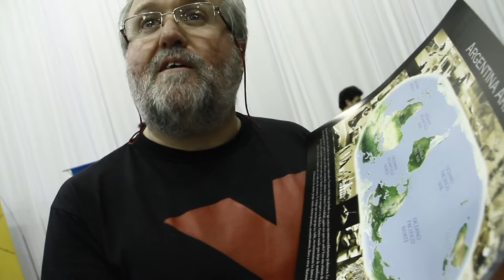ARGENTINA ARRIBA EN TEDxTANDIL